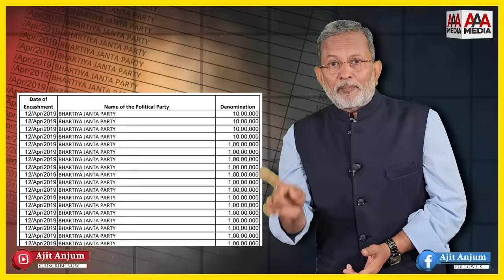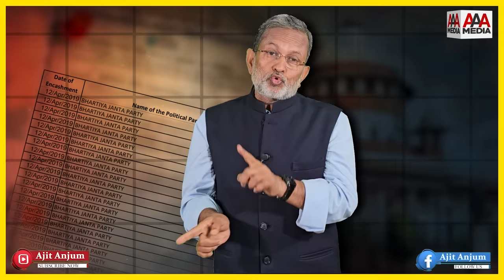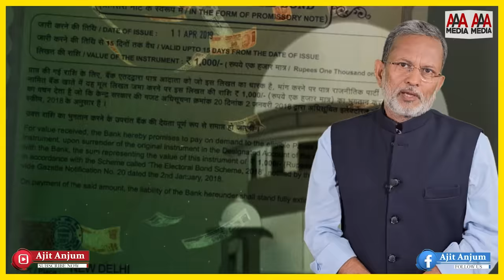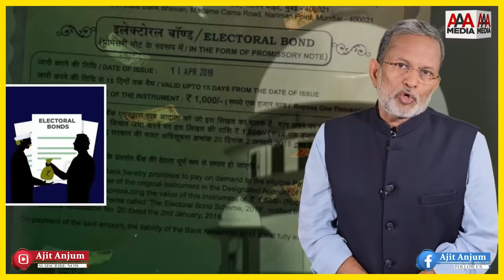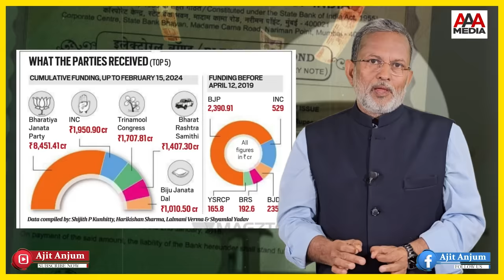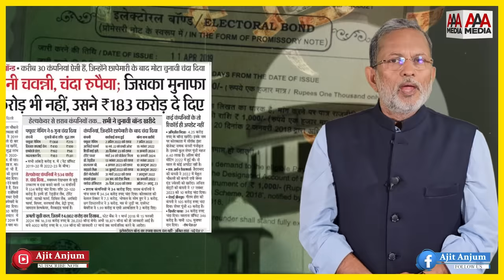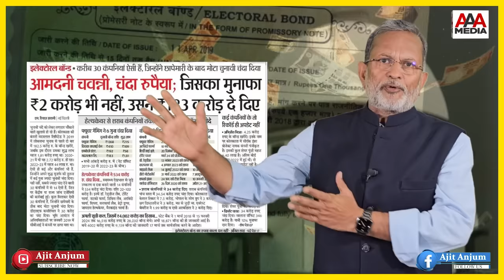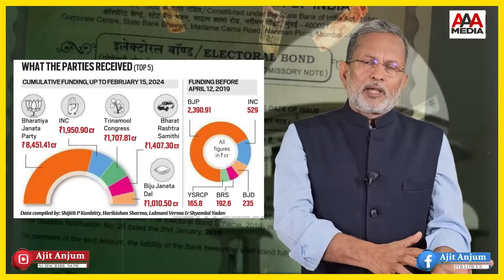CJI Chandrachud ने तो आज कमाल कर दिया , शुक्रिया मी लार्ड